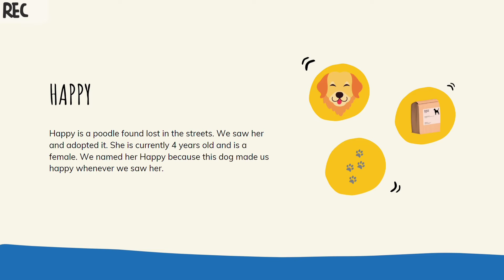Introduction Of all the pets | Purrhappy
Hi guys ! How are you doing ? Anyways, this is a introduction video of the pets we will be posting later. Thanks 😊

1. Happy : Female/ 4 Years old/ Poodle / Adopted at road/ Loves to eat Broccoli and Eggs / Doesn't friend with Purrfect / Doesn't play toys / Loves to jog / Hates showering / Birth date on 9th November/ Can do tricks which are : Jump, Sit, Lie down, Turn around / Likes to explore around whenever in new environment / Can talk / Funny (She killed a frog and gave us as a present once) Loves to lick people (But we don't allow her to lick our face 😂) / Very friendly (Even when delivery came, she wagged her tail like mad man) / Doesn't bite people / Special ✨ : When she is eating, she won't mind if you take her food, touch her,  move away her food

2 .Purrfect : Female / Normal Cat / Adopted at a library / Loves to eat Eggs and fish / Can do tricks which are : Jumping and sit (She doesn't cooperate much 😅) / Hates showering / Afraid of Happy / Loves to act cool and ignore people / Birth date on 17th June / Hates cutting nails /  Special ✨: Doesn't mind if you take her food, pat her or disturb her when she is eating  / Likes catching mouse (She killed a cockroach once) / Expert fish catcher

Question for the day :
1.  What video would you like us to post about ?
2. Do you want us to post a video of Happy and Purrfect showering ?